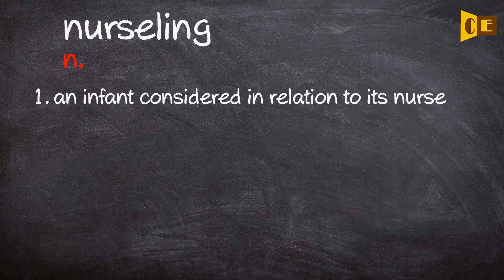Nurseling Pronunciation, Paraphrase, Listen & Practice